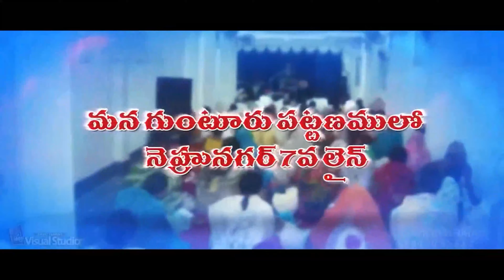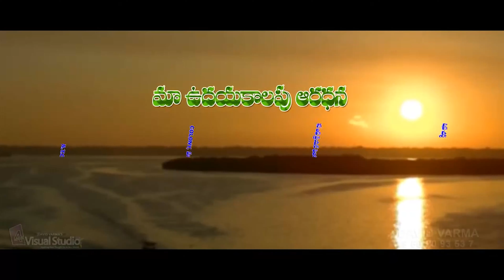MSG 917 I Pastor Solomon Reddy I Nirikshana Samayam I Keerthana tv, Guntur.